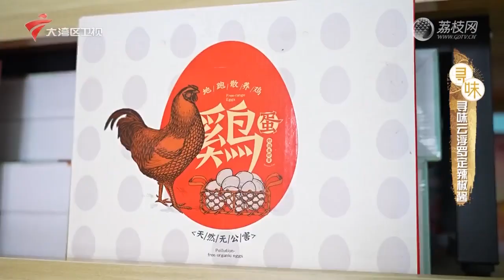我爱返寻味,寻味云浮罗定辣椒酱【我爱返寻味2024】